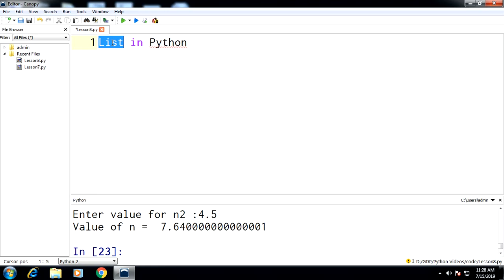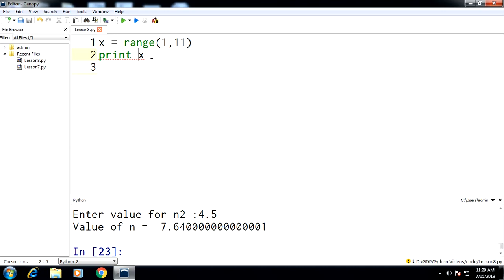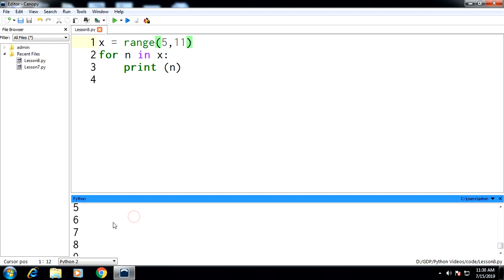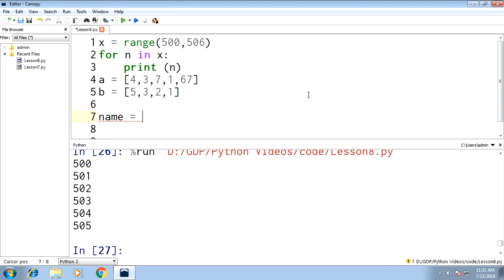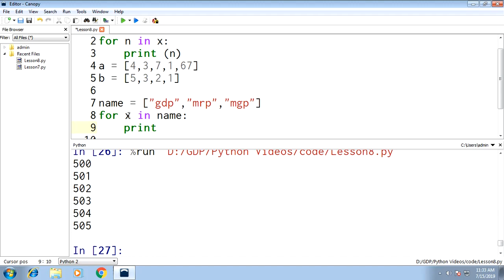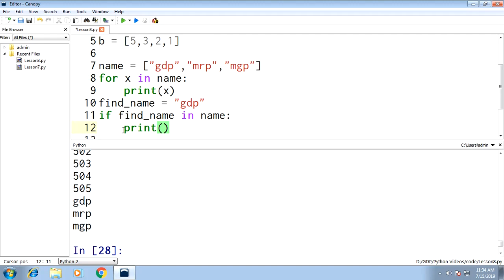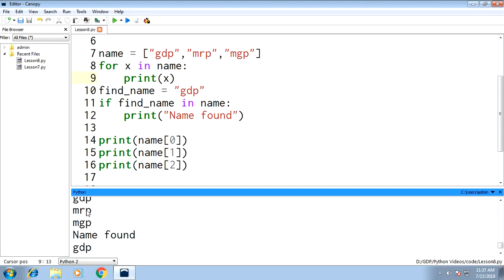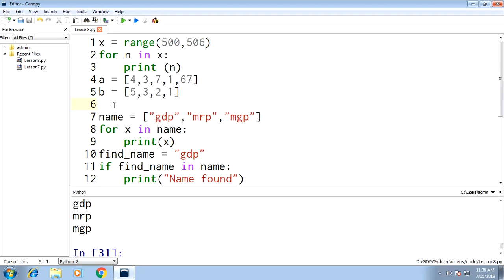List in Python | Lesson - 8 | Python in Hindi